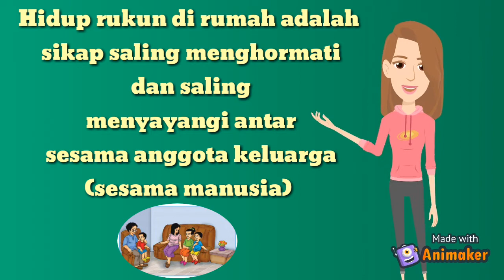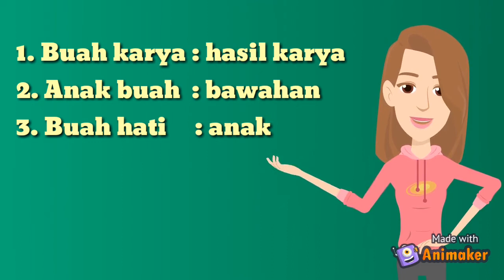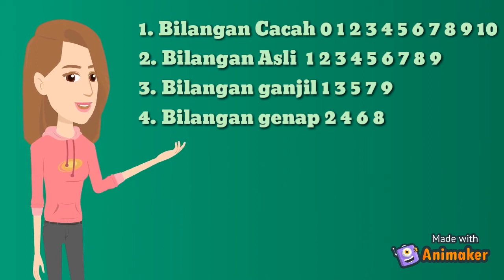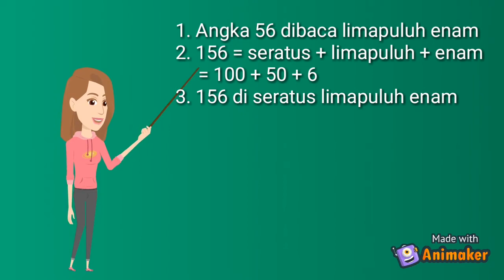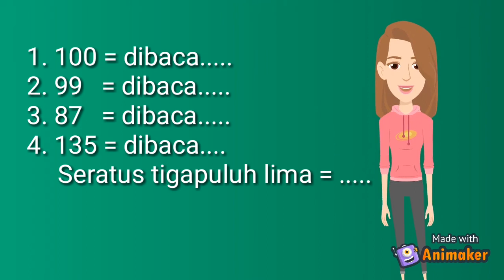Pembelajaran Hidup Rukun Di Rumah dan Pengenalan Bilangan / Kelas 2B Bu Padama